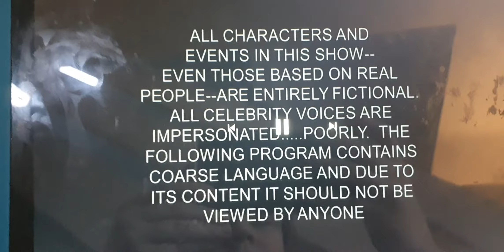Peppa Pig Unrated On Teletoon (THE DETOUR) (22nd September 2005)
Requested By FakeAiring 2008